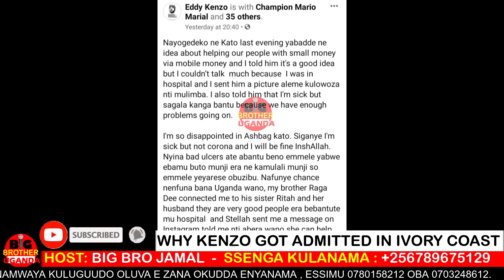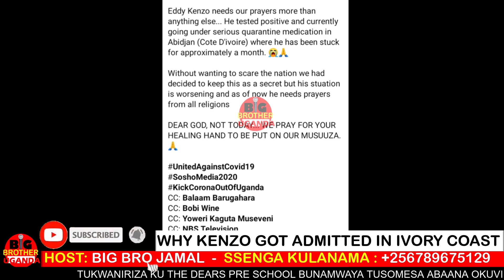AGOKYA: Eddy Kenzo Ayogede Ekimuluma, Kyava Dda Nga Akyali Ne Rema Namakula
WELCOME AND THANK YOU FOR WATCHING BIG BROTHER UGANDA YOUTUBE CHANNEL – YOUR NUMBER ONE YOUTUBE CHANNEL FOR LATEST NEWS, ENTERTAINMENT, GOSSIP, AND CELEBRITY INTERVIEWS – SUBSCRIBE NOW AND TURN ON THAT NOTIFICATION BELL SUCH THAT YOU GET NOTIFIED EVERYTIME WE UPLOAD A NEW VIDEO – LIKE,COMMENT AND SHARE FOR GOOD LUCK.